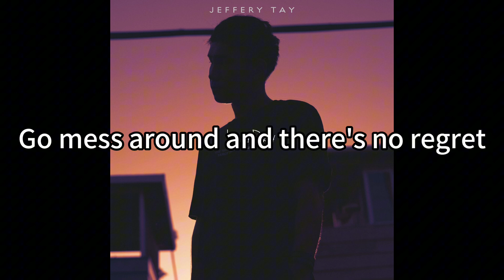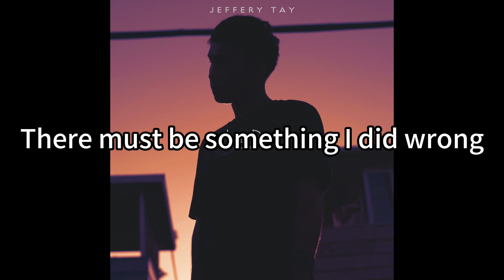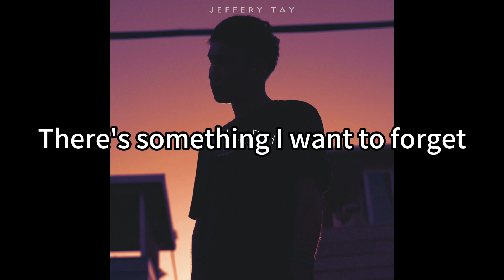Jeffery Tay - Lonely Party(The Sober One) Kareoke with Lyrics Instrumental